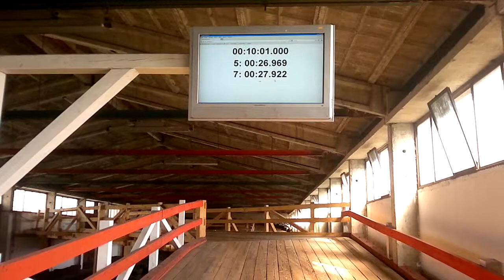Letní speciál - Motokáry Uničov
3-2-1 teď...i tak by se dal popsat díl o MOTOKÁRÁCH.